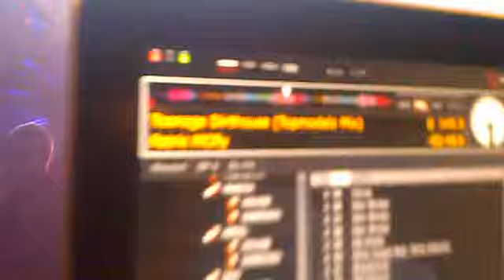Patric McFly - Teenage Dirthouse (Topmodelz Remix) @ Discoplex A4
BACK TO HANDS UP Party 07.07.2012